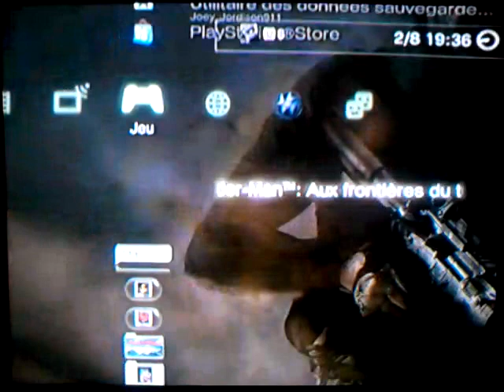Test Spiderman aux frontières du temps PS3